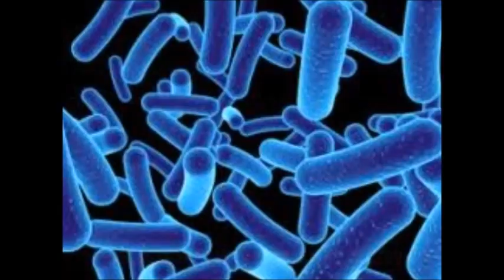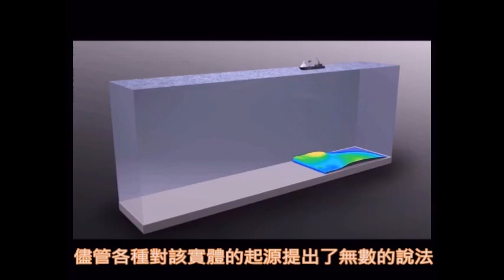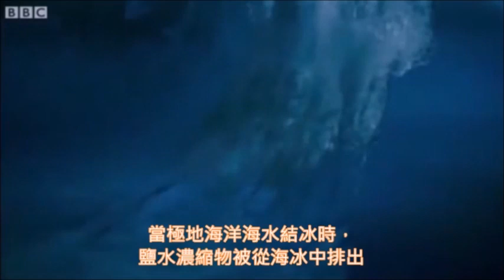10個海洋世界不可思議的神秘現象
在海洋世界深處包含了許多神秘現象。雖然有許多神秘現象已被科學家解開，但仍然有不少無法解釋的海洋謎團吸引著我們。世界各地也傳出各種海洋的神秘現象。這些各種不明原因的海洋神秘現像，一直是人們討論和辯論的有趣話題。
10個海洋世界不可思議的神秘現象
0:30 乳海現象
數百年來，這個現象被稱為一種傳說，直到科學家們確定了這是一種自然現象。
1:15 波羅的海和北海的匯合
這個海洋現像是一個高度爭議的話題，北海和波羅的海的匯合點是在丹麥的斯卡恩省。
1:49 海煙
當非常冷的空氣移動在更加溫暖的水時所形成的霧。
2:24 綠色閃光
在日落和日出期間出現綠色閃爍的海洋現象。
2:50 波羅的海異常
這是指由聲納探測似有似無的一個現象。
3:29 海底瀑布
這只會在非洲馬達加斯加東部的小島模里西斯看到。
4:03 紅潮
紅潮也叫赤潮，是海洋災害的一種。
4:34 海洋中的冰柱
是指地球南北極海域發生的一種自然現象。
5:13 水下的麥田怪圈
這曾經被認為是高度神秘的現象，有些人把這神秘海洋現象視為外星人的作品。
5:52 海洋旋渦
這是海洋深處有個黑洞所造成的現象，海洋漩渦被發現出現在大西洋南部。

10個世界超罕見的自然現象(最後一個也太誇張了，像是世界末日來臨了)

快速立即免費諮詢、配對，十分鐘就能知道您適合的銀行申貸方案是什麼。